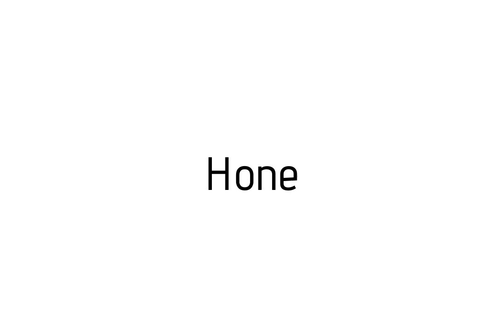How to pronounce Hone / Hone pronunciation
Raccoon teaches you how to pronounce Hone . Raccoon vous apprends a prononcer Hone . Como pronunciar Hone